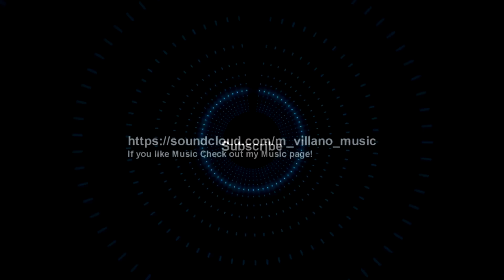ARMA 3 Life ( A3L ) " Random Sheriff Moments" [Ep.25]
Just Started a Twitter Make sure to Follow for updates!
Hey Guy's,,
This Episode is just some Random moments that come with being a Sheriff I guess.10-38's & interactions with Civs.

 Likes & Comments are appreciated!

 I f you have ARMA 3 Go Check this Mod out!!

Also if you like music check my soundcloud page out @

Intro/Outro/ music- Composed by Me, Signed with CouldB Ent. !